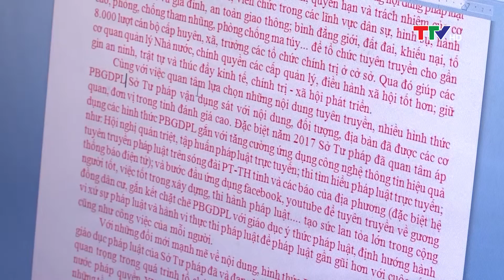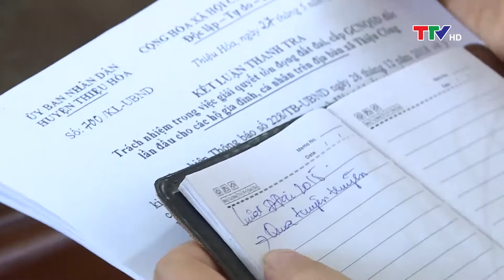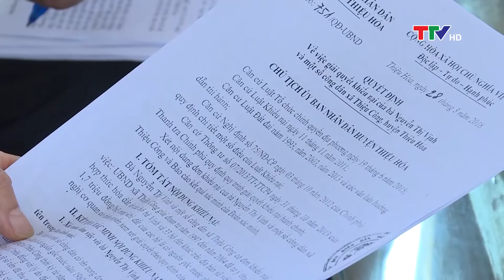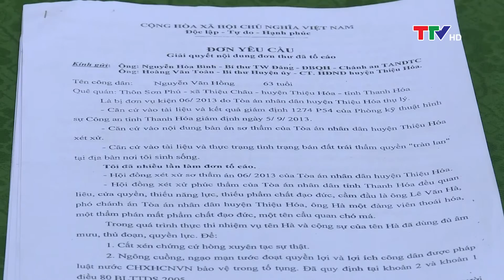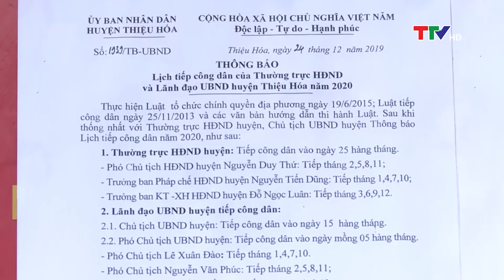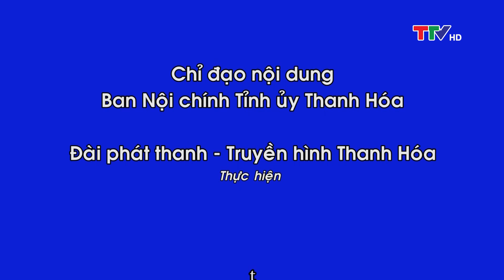Phòng chống tham nhũng 14/1/2020